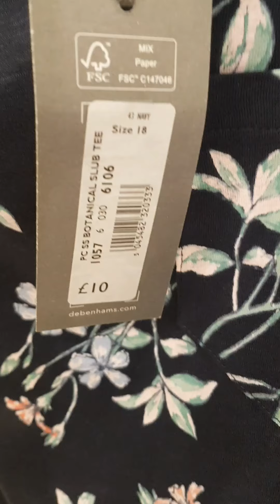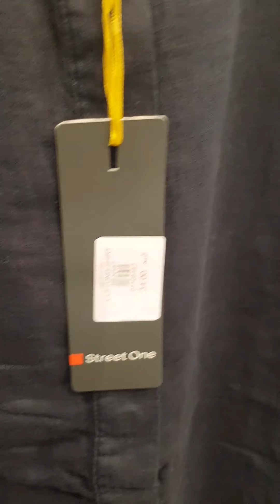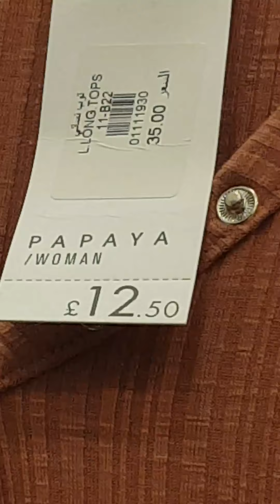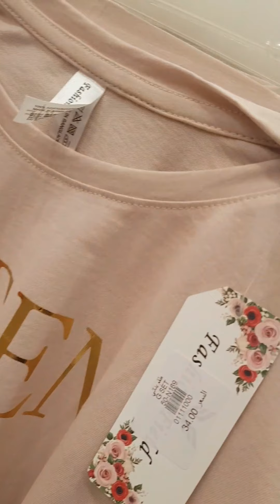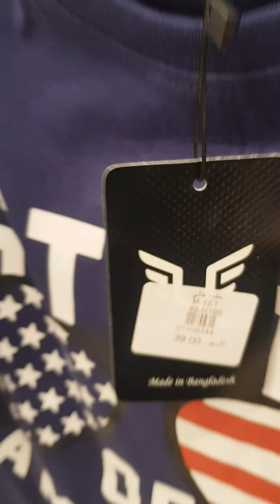Madinah Fine Look